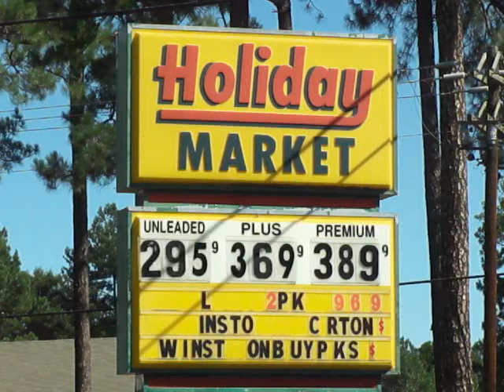President Blamed for "LOW" Gas prises!